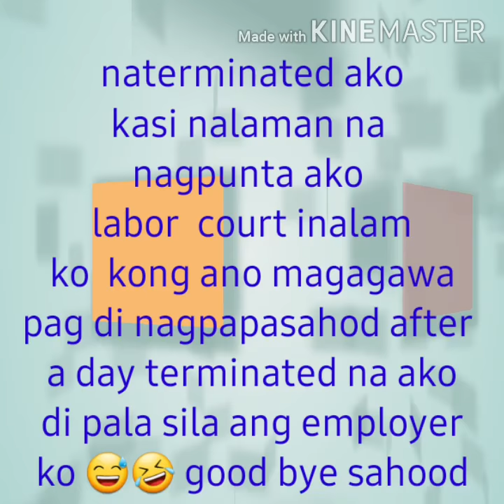vedio #5 My life as OFW in BAHRAIN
My work as a TAILOR